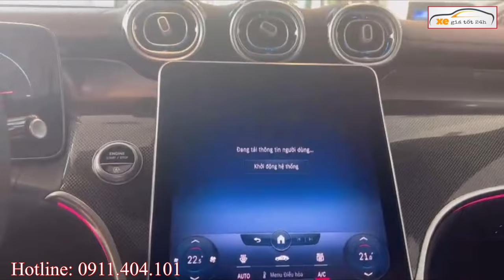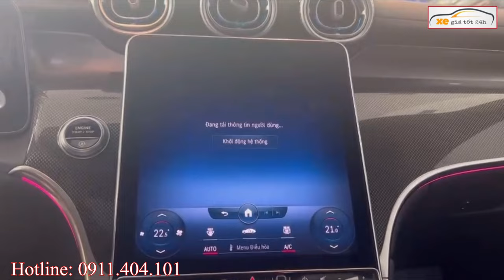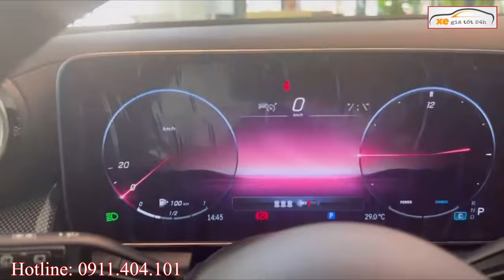✅ Ưu Đãi 500tr, GLC 200, GLC 300 Tổng Lăn Bánh Sập Giá Giữa Tháng 5/2023 | Xegiatot24h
XEGIATOT24h  luôn có giá xe tốt nhất, tư vấn tận tình, vui vẻ,  phục vụ nhanh gọn lẹ. Giao xe và hướng dẫn sử dụng kỹ lưỡng. Chăm sóc trước và sau bán hàng chu đáo đến mọi đối tượng khách hàng!
* Hotline/Zalo admin Mr Đức : 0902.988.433